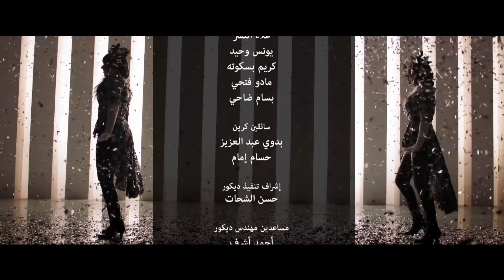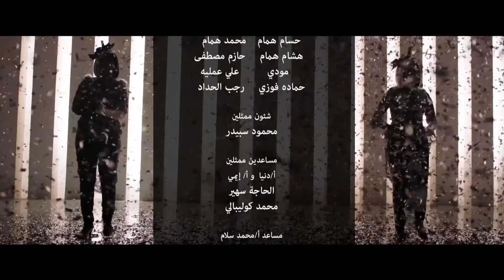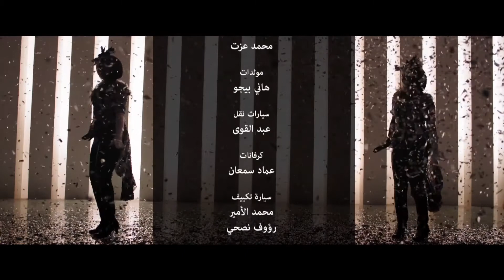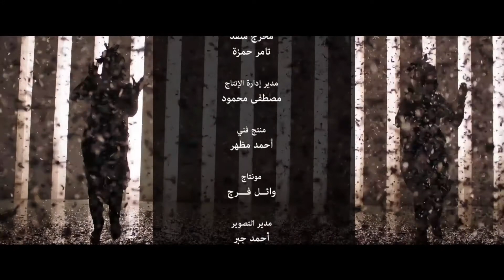حصرياً.. رانياا وسكينة | رمضان 2022 | مسلسل رانيا وسكينة الحلقة ٩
تدور أحداث مسلسل راندا وسكينة في إطار كوميدي اجتماعي، راندا هي فتاة غنية تعيش في رغد، تلتقي بابنة عمها سكينة، فجدهم تزوج التي أنجبت عبد الله والد راندا كما تزوج زيزي والتي أنجبت عبد الحليم والذي تزوج شادية أخت صباح وأنجبا سكينة وبعد أن يلتقي عبد الله وصباح بعد زمان يتزوج عبد الله بخالة راندا . تفلس شركته ويفقد ثروته فتنتقل راندا لتعيش مع سكنة ليكتشفوا أن ثروة جدهما ميكي لا تزال موجودة وأنه حتى تجداها يجب عليهما حل (لغز ميكي) الذي كان داخل المجلة التي حررها جدهما،

🙌😍 𝙎𝙏𝘼𝙔 𝙒𝙄𝙏𝙃 YOUR DRAMA 😍🙌